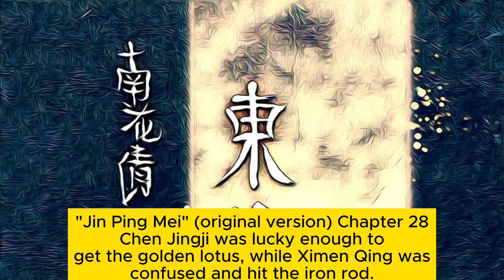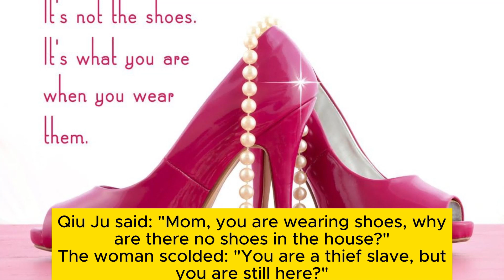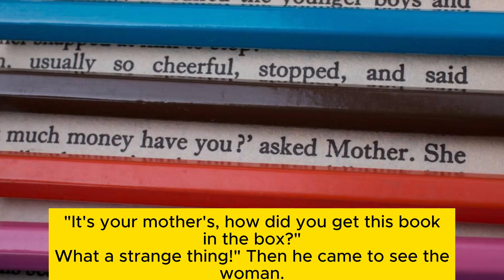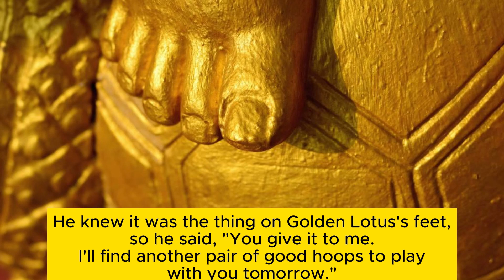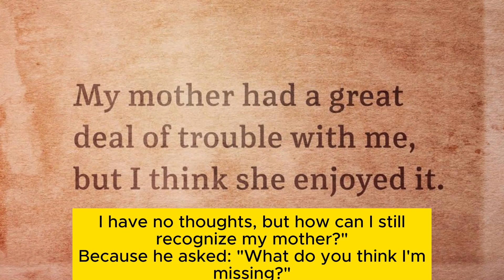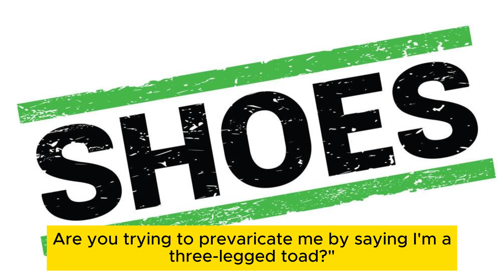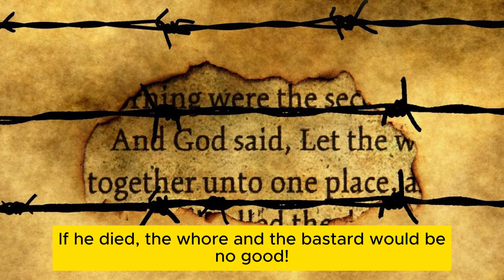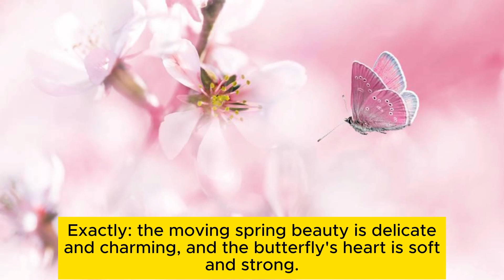《Jin Ping Mei》（Original Edition）Chapter 28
Easily listen to the stories and get out of the emotional confusion.The Peerless Forbidden Book《JinPingMei》（Original Edition）- "The Plum in the Golden Vase" has a rich and vivid market atmosphere, which contain the philosophy of life and are worthy of our appreciation.